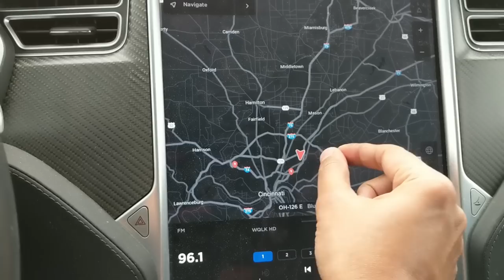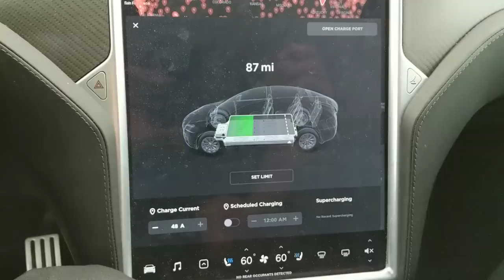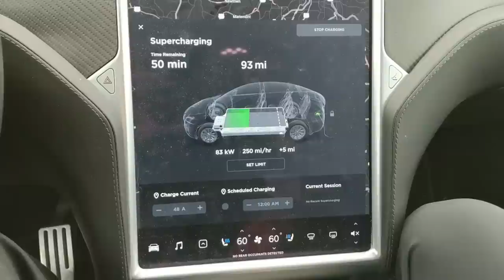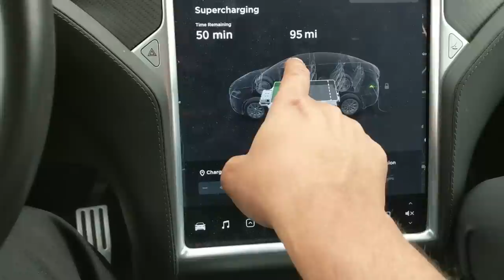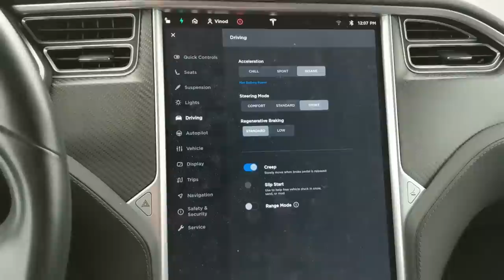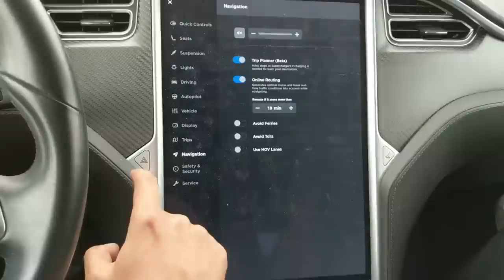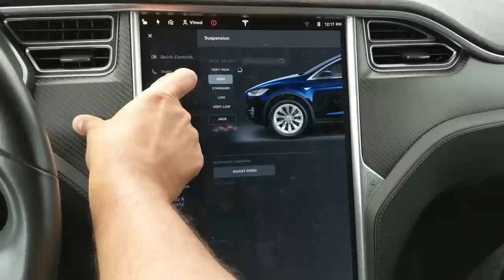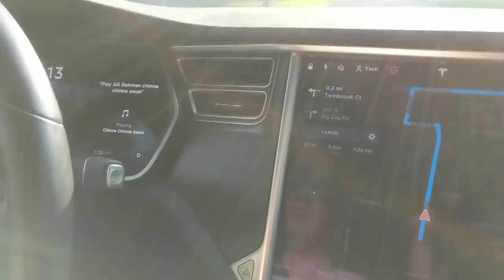ഇപ്പൊ ഇന്ത്യയിൽ അത്യാവിശം വേണ്ട ഒരു വാഹനം, ഒരു അടിപൊളി 7 Seater ഇലക്ട്രിക്ക് SUV-Tesla (Malayalam)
ഇപ്പൊ ഇന്ത്യയിൽ അത്യാവിശം വേണ്ട വാഹനം, ഒരു അടിപൊളി 7 Seater Electric SUV - ഒറ്റ ഇലക്ട്രിക്ക് ചാർജ് ഇൽ 450km, Tesla Model X Demo Video in Malayalam.
Presented with the ClaySys Tesla car in the US.
By Vinod Tharakan